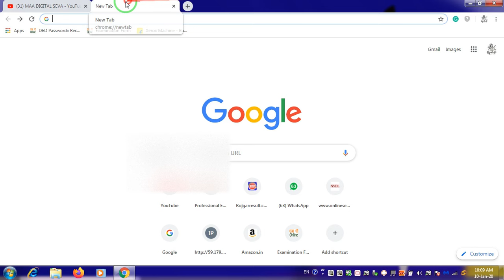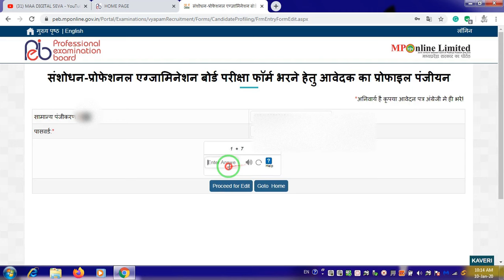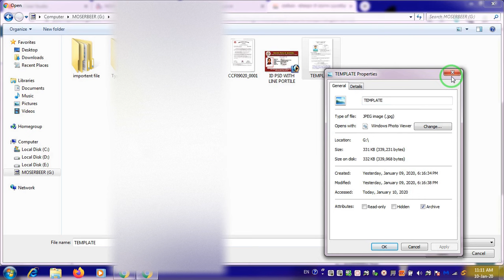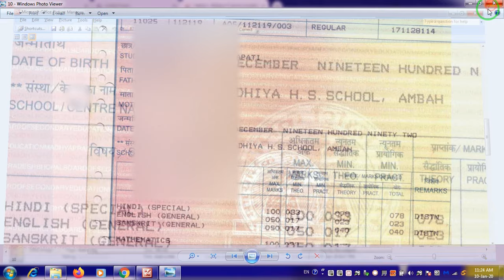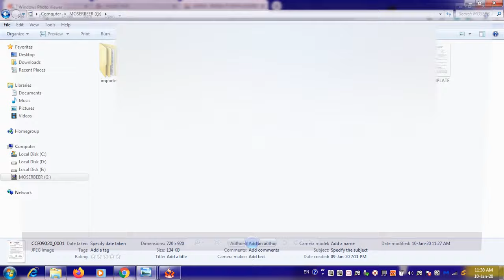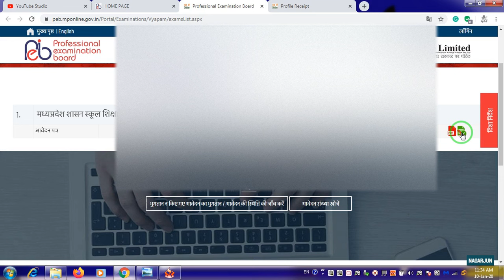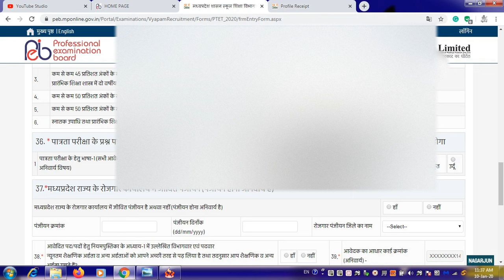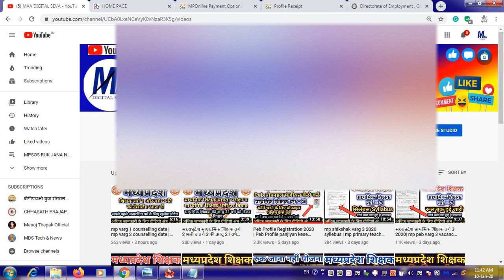Peb Profile Registration 2020 | Peb Profile panjiyan kese kare | MP TET Primary 2020।